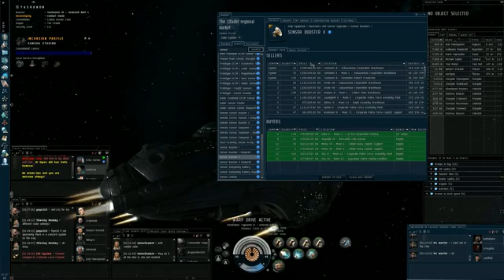Let's Play Eve Online -- Episode 24 - Dr Ogres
And we're back! we fly a battleship into incursion space and try to get into a fleet...